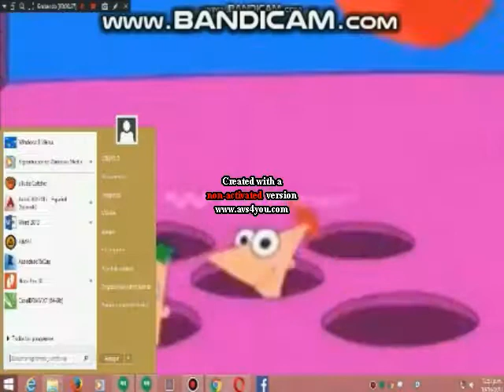Phineas and ferb 7 intros 1.7.5x 1x